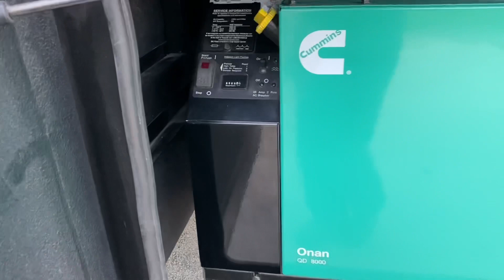2021 Jayco Seneca 37K For Sale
2021 Jayco Seneca 37K
For Sale